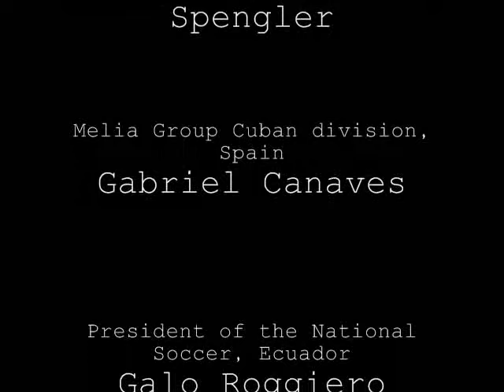Architecture & Sculpture by Octavio Cuellar Contemporary Art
the spirit is more important than the subject. remember. my work in some place of the world